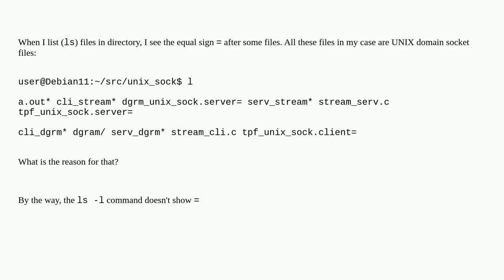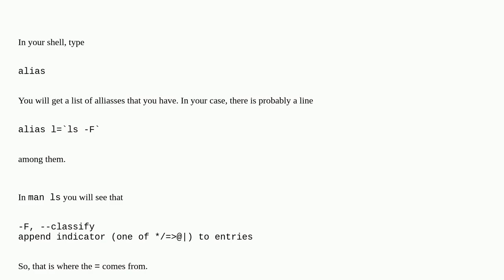Why UNIX socket files end with and equal sign in ls?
A special thanks goes out to the community

  bash unix linux ls sockets